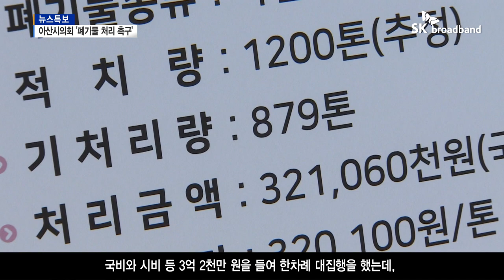[Btv 중부뉴스]아산 둔포 '산더미 폐기물' 연내 처리 된다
아산 둔포면에 수년 째 쌓여 있는 사업장 폐기물을 놓고

아산시의회가 조속한 처리를 촉구했습니다.
이에 아산시는 연내 폐기물 처리를 완료하겠다고 답했습니다.